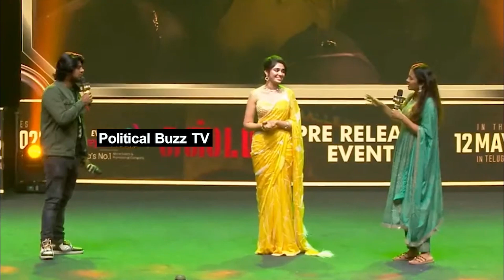వాసివాడి తస్సాదియ్యా😍: Naga Chaitanya Romantic Looks Towards Kriti Shetty At Custody Event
WATCH:Naga Chaitanya Romantic Looks Towards Kriti Shetty At Custody Event